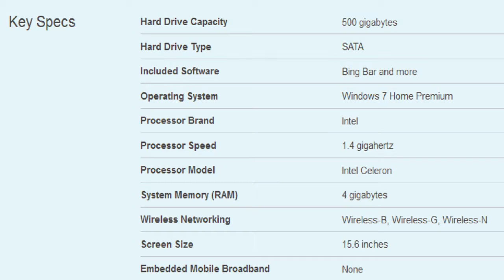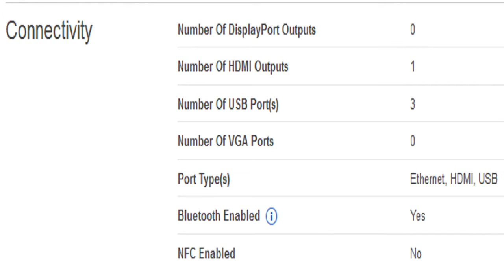Acer Aspire 15.6 Laptop Specification [America]